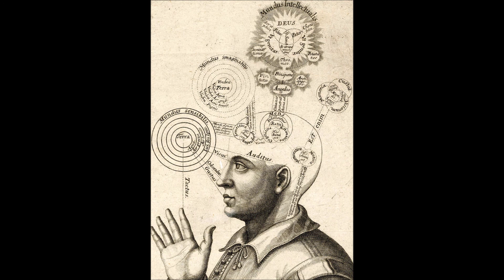Beat Share for song